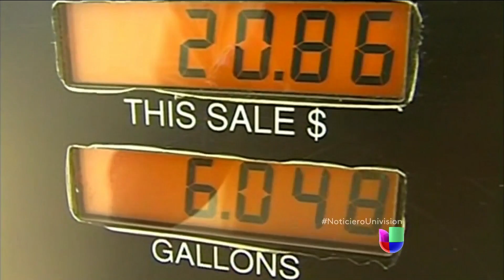Afectaciones económicas del acuerdo con Irán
Irán exportaría más petroleo y significa una gran competencia para el mercado de los Estados Unidos.